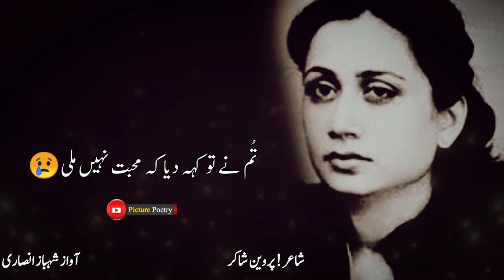Parveen Shakir Poetry | Parveen Shakir Ghazals | Poetry Urdu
Poetry ! Sad Ghazal Status

Channel ! Picture Poetry

Your Queries .

parveen shakir
jaun elia
ali zaryoun statusrahat indori
rahat indauri
bulleh shah
bulle shah
tahzeeb hafi
tehzeeb hafi poetry status
tehjeeb hafi
tehzeeb hafi new mushaira
tehzib hafi
hindi poetry
hindi kavita
emotional poetry
mirza ghalib
mirza ghalib shayari in hindi
ghalib shayari
mohsin naqvi
sad poetry
sad shayari
sad status shayari
very sad
shayari
shayari sad
sad sayari
sad shayriurdu poetry
poetry urdu
urdu shayari
shayari status
urdu shayari whatsapp status
pakistani ghazals
pakistani ghazal
shayari
punjabistan shayari
punjabi shayari status
pakistani shayari
pakistani poetry
urdu ghazal
ghazal
ghazal urdu
urdu ghazal 2023
new ghazal
ghazals in urdu
ghazal video
ghazals
urdu gazal
sad ghazal
latest ghazal
urdu ghazals
ghazal 2023
urdu gojol
sad ghazals
dard bhari ghazal
gazal